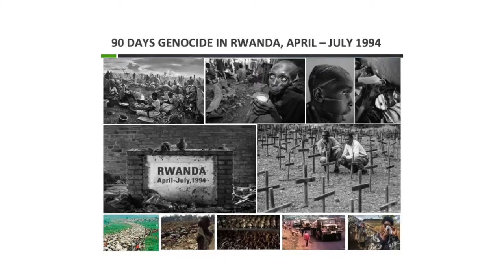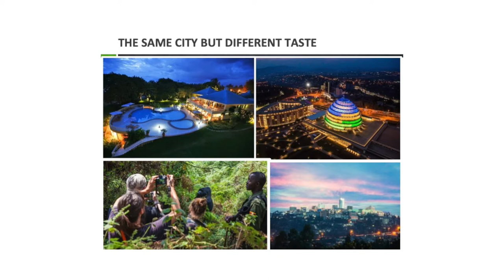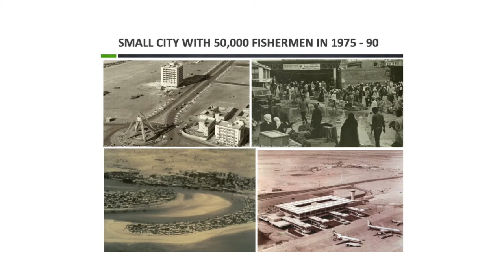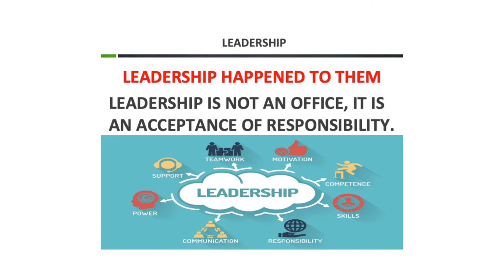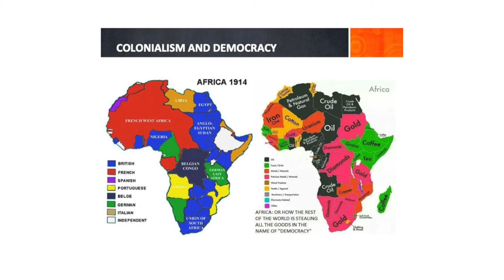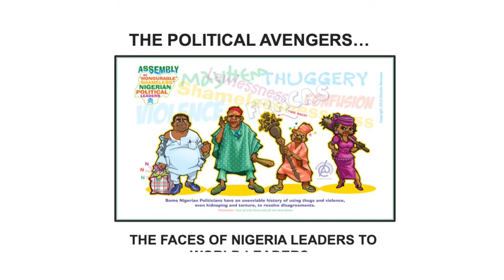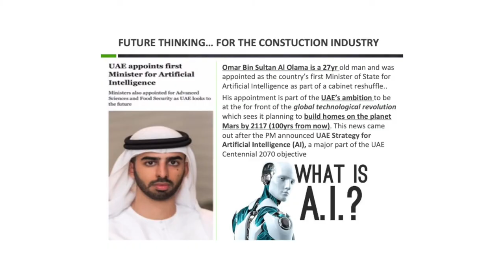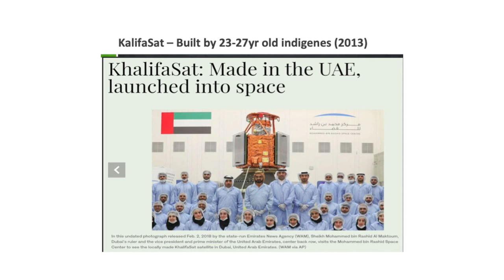What Leadership Can Do to a Nation | Ubong King Inspires Africans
FYI Thinkation is One of Africa's Biggest Gathering of Entrepreneurs, young business-minded individuals and people who want to think right and dominate their Industry. Come 25th Jan. 2020, We are hosting the Third edition of Thinkation.